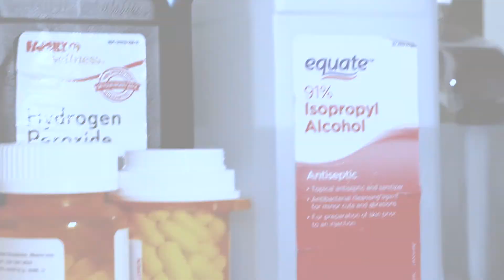Spanish Project #2: El Loco Doctor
Alright so this video was a project I did for my Spanish class as my final assignment. I basically made a creative video that revolves around a mental doctor/patient with a horror type theme that talks about your health, body parts, etc en espanol. My Spanish isn't that great, I'm still learning a lot of things so excuse if I messed up pronunciations, conjugations, sentence structure, etc. The quick little video I uploaded a couple weeks ago touched on audio special effects filters and it gave me the inspiration to make this video. if you have any questions regarding any of the Audio and visual effects comment below and id be happy to help you in any way I can.

Camera: Canon Rebel series T5i
Lens:Sigma 18-35
Mic: Powerdewise Lav Mic

EKG flatline sound HD: Preston Gornick

Pitch shifter, studio reverb, and delay SFX filters have been used to alter the voices in this video.(see my other video touching this subject)